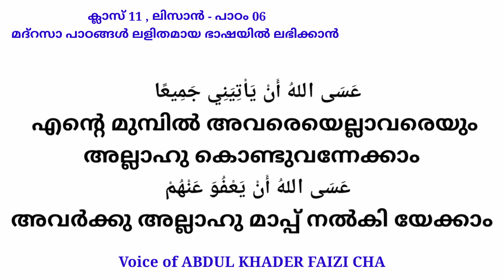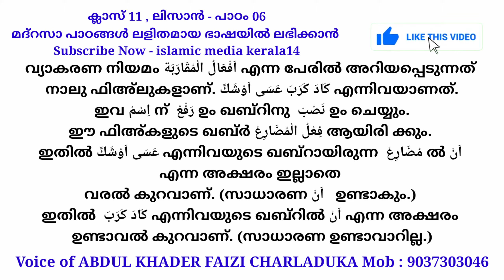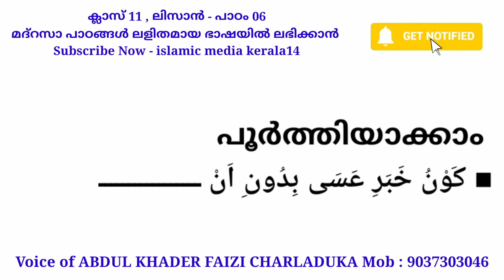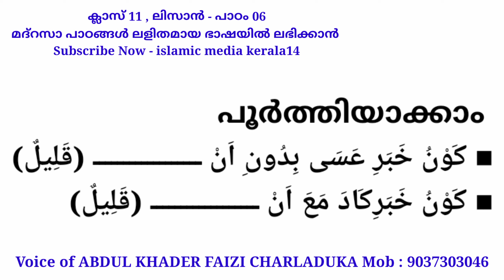ക്ലാസ് 11 - ലിസാൻ പാഠം 06 - CLASS 11 LISAN LESSON 06 - islamic media kerala14 imk14 online madrasa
ക്ലാസ് 11 - ലിസാൻ പാഠം 06 - how to learn easily , how to make a good study
This video guide to the teachers and parents Islamic malayalam latest speech talk samastha online madrasa media kerala kerala14  videos seo

ലിസാനുൽ ഖുർആൻ ക്ലാസ് 1 മുതൽ 10 വരെ
ലളിതമായ ഭാഷയിൽ

ഓരോ ക്ലാസും സിലബസ് അനുസരിച്ചു ചേർക്കുന്നതാണ്